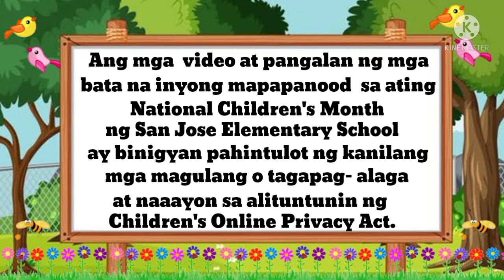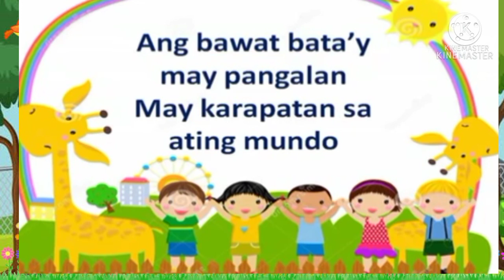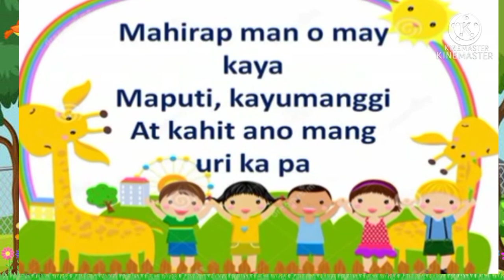PANATANG MAKABATA -NATIONAL CHILDREN'S MONTH CELEBRATION